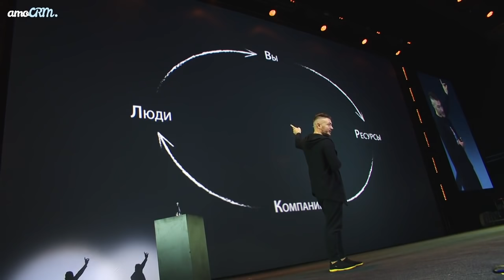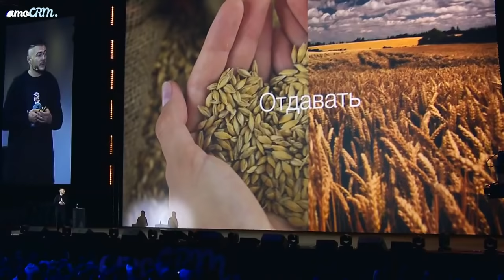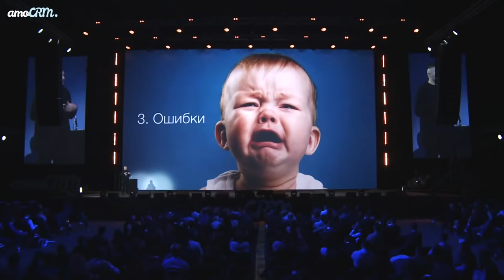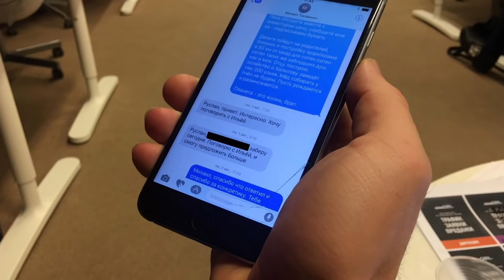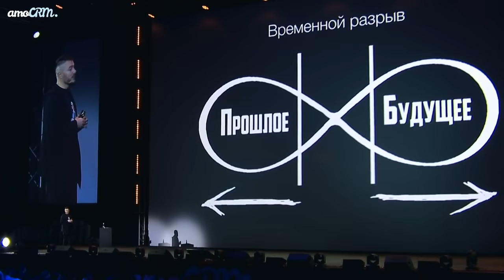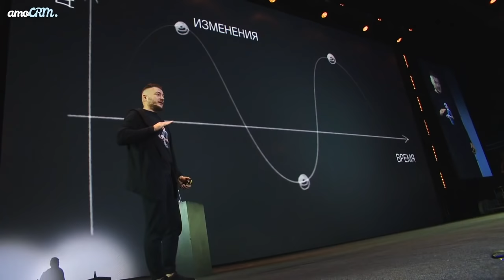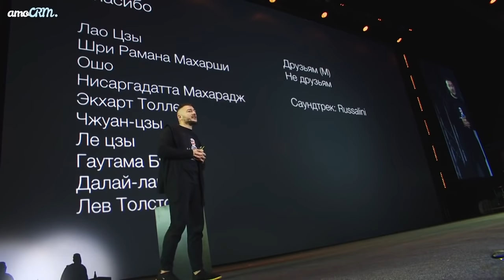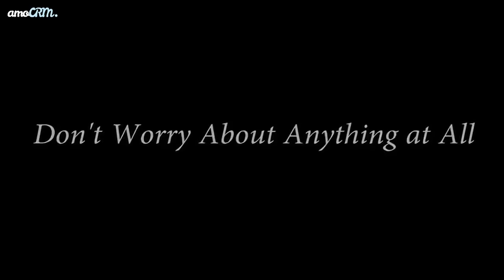Не беспокойся ни о чем. Выступление в Олимпийском.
★ РАЗМЕСТИТЕ РЕКЛАМУ
Реклама в начале ролика обсуждает в каждом случае индивидуально, чтобы максимально увеличить эффект. Деньги идут на продвижение этого же ролика. На развитие канала и распространение ценностей касательно бизнеса/счастья. Пишите моему продюсеру Пол Дерку либо звоните по телефону 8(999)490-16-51

Это канал "Руслана Татунашвили", "Ильи Тимошина», «Алексея Воронина» и всей команды CallbackHunter. Мы разбираем вопросы бизнеса, счастья, предназначения, целей, способов их достижения.